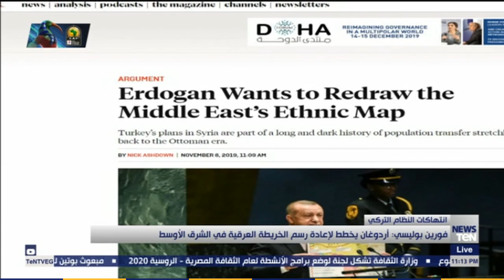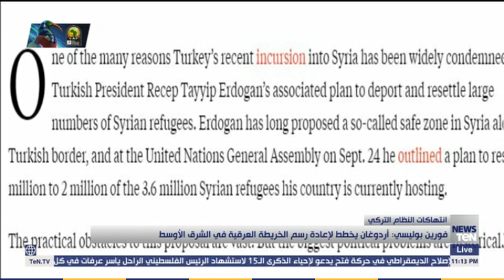فورين بوليسي: أردوغان يخطط لإعادة رسم الخريطة العرقية في الشرق الأوسط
عرضت نشرة أخبار_TeN، تقرير حول ما نشرته مجلة فورين بوليسي، بشأن تخطيط أردوغان يخطط لإعادة رسم الخريطة العرقية في الشرق الأوسط